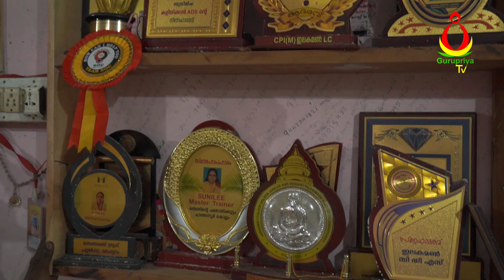തെങ്ങുകയറ്റ പരിശീലനവുമായി സുനിലീ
സുനിലീ / Sunilee / തെങ്ങുകയറ്റ പരിശീലനവുമായി സുനിലീ